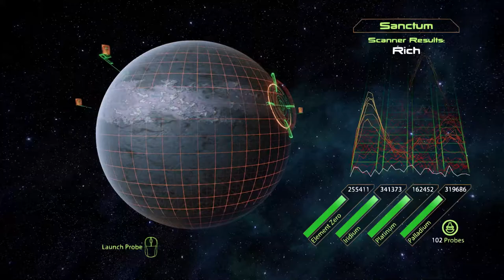Mass Effect 2 Mods 125: 2 YMIR mech fight! Dx Blue Suns Base N7 assignment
We got a modded breather mask for Shepard to replace the forced helmet in this stage. Earlier, we got mail from KellyGrrl, and at her suggestion, Shep invites Kelly Chambers to cabin in the captain's quarters, where she dances for us to Saki Kaskas - Callista and other songs from the game's soundtrack... Then we prepare a new breather mask and set out to gather resources and arrive at the Jarrahe Abandoned Station... to investigate Rogue AI going HAL, Skynet or SHODAN and singing Daisy Bell... System Shock vibes! Full Mass Effect Trilogy walkthrough

Mass Effect 1 Character imported: Ryona Shepard, FemShep Sentinel, Renegon, Renegade & Paragon mostly equal. Paragon blue eye glow mod!

Major choices:

Romanced Kaidan Alenko
Ashley killed Wrex, left on Virmire
Sacrificed Council
Chose David Anderson for the seat
Completed all side-quests, DLC and optional missions, collected everything.

ME2 class change to Adept, customized looks, face, hair & paragon blue eye glow mod! Ashley Williams skin, eyebrows and hair bun.

Modding Mass Effect! Some of the Mods used list:

Remastered ReShade & SweetFX visual effects
FoV mod, black crush removal tweak
Extra armor and casual outfits. More colors
Modern Weapon Pack, custom heavy mech machinegun
Faster Loading Screens mod
Custom & lost powers added with console commands to ALL squadmates.
Tweaked weapon loadouts for all classes, a bunch of other Coalesced ini edits

Reskins with Mass Effect Modder, a lot of textures, Ottemis and Ellise makeover, Maryse Dynasty Quarians and Tali's face, some of my costume edits, character remaster from different packs, ask if you want to know.

Mass Effect is a science fiction action role-playing third-person action video game series developed by the Canadian company BioWare, the original trilogy largely revolves around space marine Commander Shepard, whose mission is to save the galaxy from a race of powerful mechanical beings known as the Reapers and their agents, including the first game's antagonist Saren Arterius, working for Illusive Man and Cerberus in the second.

Mass Effect 2 is an action role-playing video game developed by BioWare and published by Electronic Arts. It was released for Microsoft Windows and Xbox 360 in 2010, and PlayStation 3 in 2011. Mass Effect 2 is the second installment of the Mass Effect series and a sequel to the original Mass Effect. It takes place within the Milky Way galaxy during the 22nd century, where humanity is threatened by an insectoid species known as the Collectors. The player assumes the role of Commander Shepard, an elite human soldier who must construct and gain the loyalty of a diverse team and stop the enemy in a suicide mission. With the use of a completed saved game of its predecessor, the player can impact the story of the game in numerous ways.

Mass Effect 2 was a commercial success and received critical acclaim from video game publications & review sites. Critics praised the game, including its interactive storytelling, characterization, and combat. In contrast, some expressed concerns about the game's simplified gameplay compared to the previous game. ME2 received numerous year-end awards, including Game of the Year, Best Game etc. and is frequently cited as one of the greatest video games of all time. A sequel, Mass Effect 3, was released in 2012.